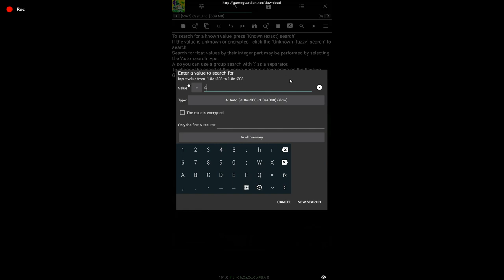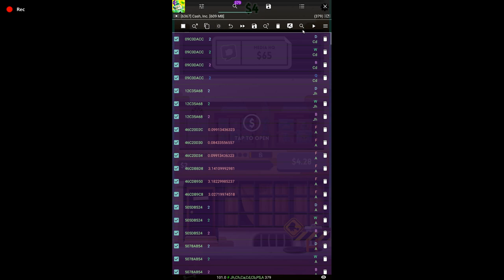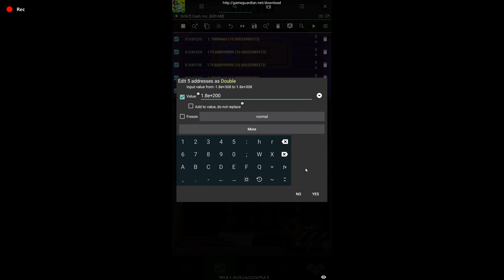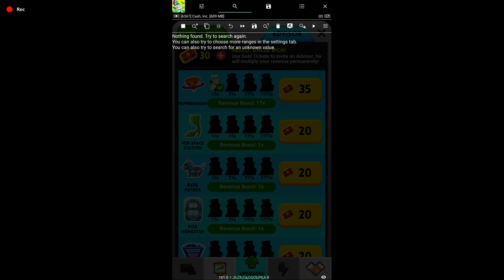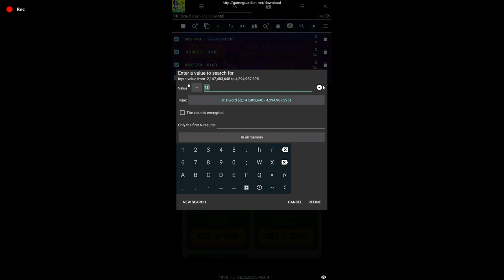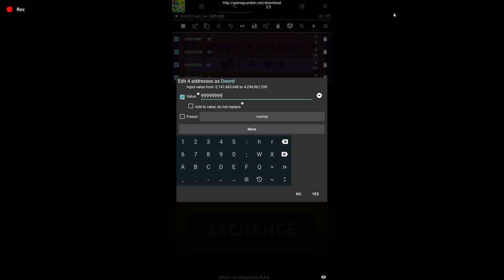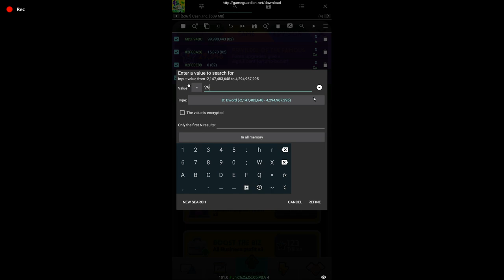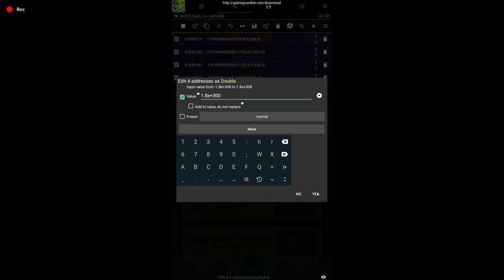HACKED!!! Cash Inc. (GG) (Infinite Everything)